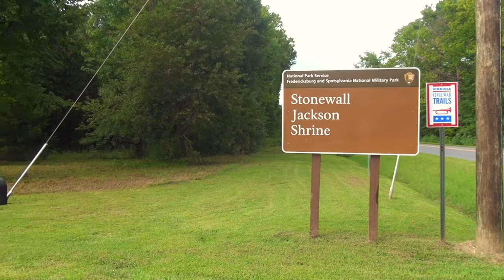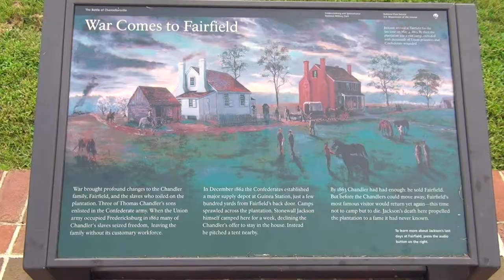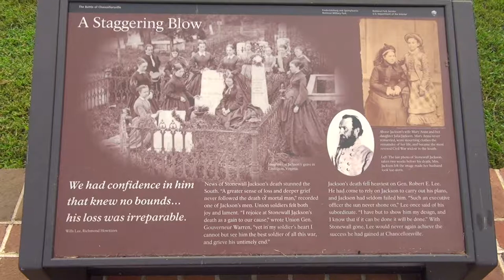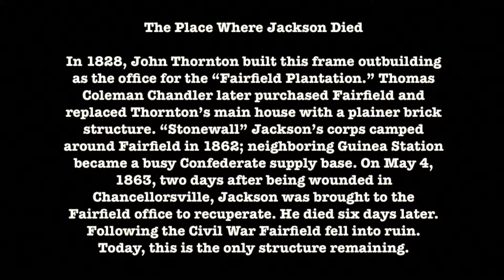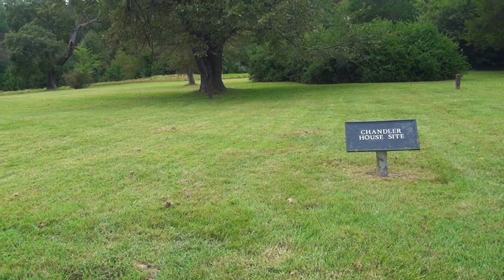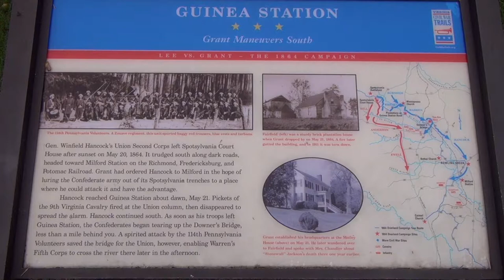See the House where General Stonewall Jackson Died - Stonewall Jackson Shrine in Guinea, Virginia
On the night of May 2, 1863 Civil War, Confederate General, Stonewall Jackson was mistakenly shot by his own troops at the The Battle of Chancellorsville. He was taken to Thomas C. Chandler's 740-acre plantation named "Fairfield" in Guinea, Virginia to recuperate. Unfortunately, after losing his arm to the attack, he died several hours later.  In this video, we will visit that house.

FILM NOTES

This short film is the third film created by amateur filmmaker Keith Elliott using a (2011) Sony Handycam, model # HDR-CX360V, Koziro mini tripod, and recorded in High Definition (HD) 1080p.

Film sequences were all shot in one day, approximately 2 1/2 hours spent shooting scenes. Post production editing took approximately 6 hours.

Post production editing and color correction was performed on a 21.5-inch, Mid 2011 iMac, using iMovie, version 10.1.9 running macOS High Sierra version 10.13.6.

Natural sound effects were used when able. If you enjoy this score, please support Wandebard on their soundcloud page located

My Mailing Address:
Keith Elliott
Mount Vernon, Virginia 22121

Have any questions? I'm open to discussing about collaborations, sponsorships, hospitality reviews and more!